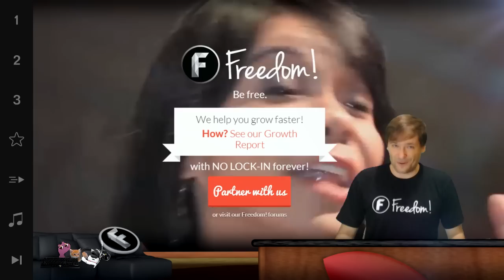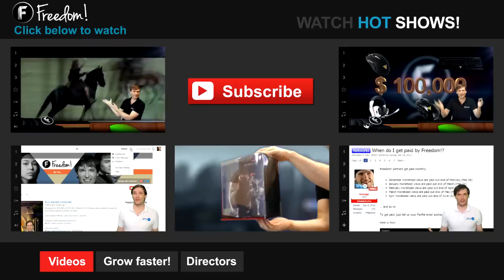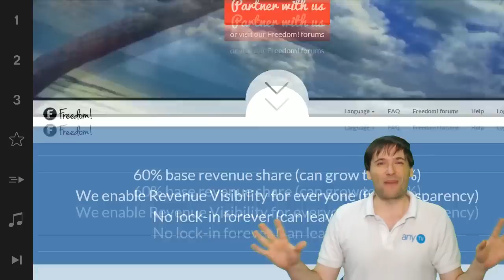★ New gaming brand! - In 7 days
New gaming brand, powered by Freedom!, launches in In 7 days.

▼ Freedom!

▼ Network

▼ XSplit

▼ Music